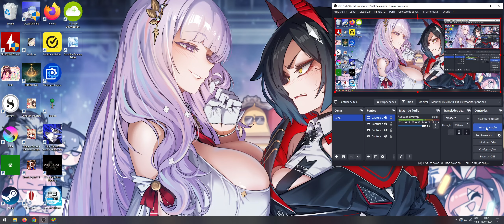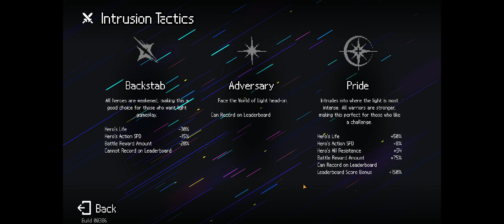【Dungeon Squad】Casual Witness of Truth Run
My mouse broke (double click) and the new one just arrived today, so why not test it by clicking non-stop for an hour?

This hidden little gem of a game is simply addicting, especially when you delve deep into the mechanics. This run in particular is completely noob, I don't remember most of the stuff. This is NOT a gacha, I absolutely recommend you to check it out.